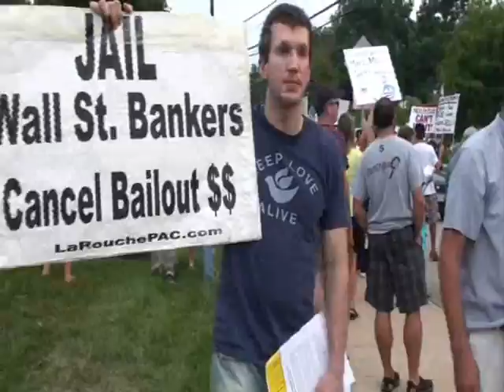teabagers town hall trouble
the anti Obama elites create a mob to try to derail health care reform